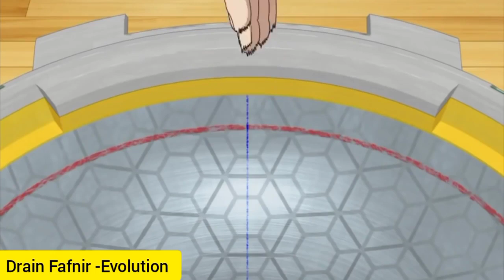All Fafnir's Hand spin and Spin steal 100 subscribers special